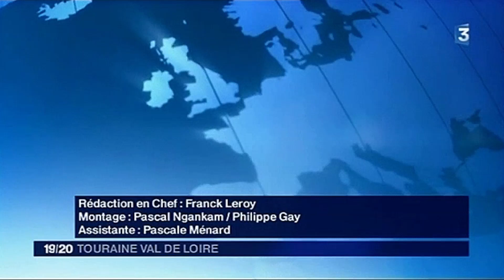Les Olympiades des Sciences de l'ingénieur sur FR3.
Reportage de FR3 à Polytech Tours, Olympiades 2016
Le lycée Durzy obtient 3 prix sur 5.